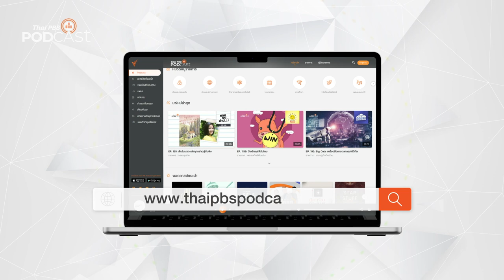Agent นักฟุตบอล ทำงานกันยังไง | Podcast Review | 4 ก.ย. 67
ติดตามเบื้องหลังตลาดซื้อขายนักฟุตบอล ว่าเขาทำงานกันยังไง กับรายการ